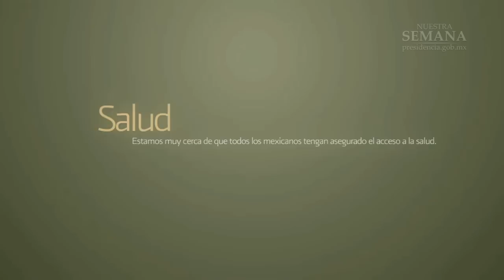Nuestra Semana: 30 de agosto al 2 de septiembre del 2011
Una semana en la que el Presidente Calderón presentó su Quinto Informe de Gobierno. Seguridad, salud, economía y educación fueron algunos de los temas más relevantes.